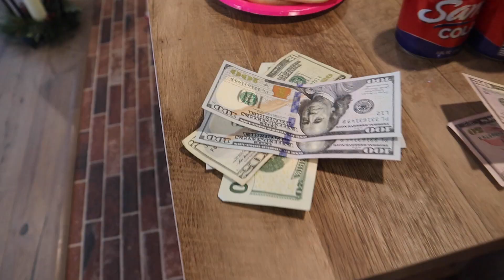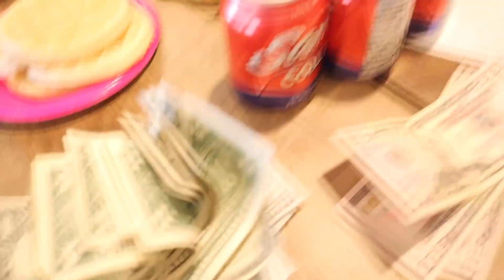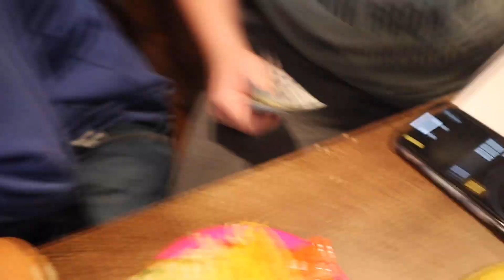GUMMY vs REAL - You EAT it I'll PAY for it!!!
GUMMY vs REAL---
 Go check out Stephens Channel to see me EAT GUMMY foods!!!

Welcome to Uncle Derek's channel! We are always doing crazy games and activities. If you like to laugh and watch crazy activities you are in the right place!

This channel and all of its videos are not “directed to children” within the meaning of Title 16 C.F.R. § 312.2 and are not intended for children under 13 years of age. (UNCLE DEREK) and its owner(s), agents, representatives, and employees (hereinafter, “CHANNEL”) do not collect any information from children under 13 years of age and expressly deny permission to any third party seeking to collect information from children under 13 years of age on behalf of CHANNEL.

If you are under 13 I recommend you watch videos using the YouTube Kids app.